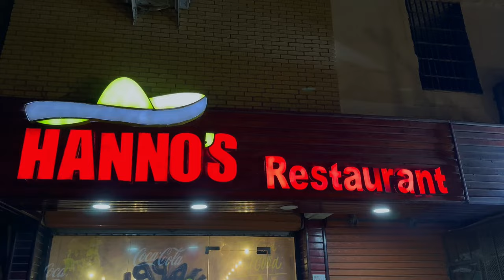مهرجان التذوق السوداني في نادي العالمي وبعدها مشينا على مطعم هانو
برامج اليوم الثالث في السودان كانت البدايه من وادي العالمي في شارع النيل حقيقي المكان جدا جميل وراقي وخدمات خمس نجوم فيه العديد من الفعاليات:-
مسبح عالمي
سينما
التصويب
بلياردو
مطاعم
مكتبه
العاب اطفال
سعد الدخول للشخص الواحد ٦٠٠٠ الالاف جينه ما يعادل ٤٠ ريال سعودي المكان يستاهل الزياره ومن نادي النيل مشينا لي فعاليه مهرجان التذوق السوداني في الباحه الخلفيه لنادي النيل الدخول مجاني للمهرجان وكانت هنالك العديد من الشركات المشاركه في المهرجان وفعاليات غنائيه واخر المهرجان كانت المفاجاة فنانه الشباب الاولى ايمان الشريف صراحه الفعاليه كانت رائعه والتنظيم حلو الله يعطيهم الف عافيه على التنظيم.
بعد نادي النيل مشيت لمطعم اخوي هانو في الرياض المتخصص في تقديم سندوتشات البرجر والشاورما والبيتزا حقيقي المطعم اكثر من رائع من حيث الديكور ونظافه المكان وسرعه تقديم الطلبات وطلباتنا كانت عباره عن:-
برجر لغوصه
شاورما رول
برجر موزيرتا
اصابع الموزريلا
تشكن فرايز
صراحه كل ساندوتش احلى من الثاني واكثر ساندوتش عجبني شاورما رول وبرجر لغوصه وتشكن فرايز وبرجر موزيرتا والمطعم يستاهل التجربه والزياره وانصحكم فيه تقيمي المطعم ١٠/٩.